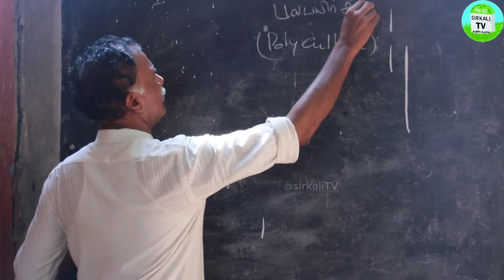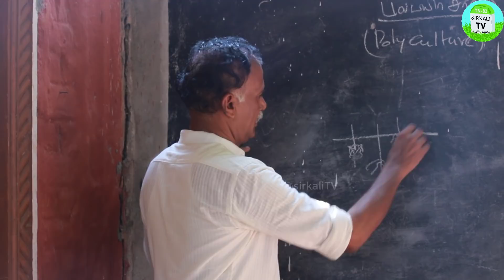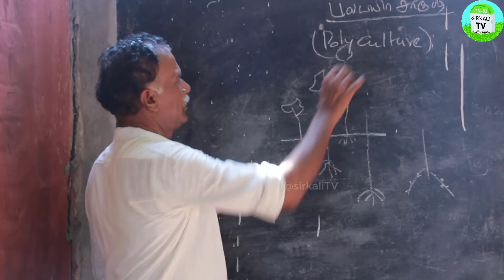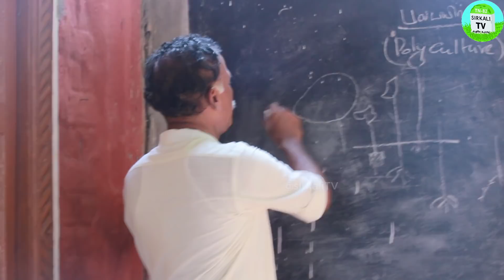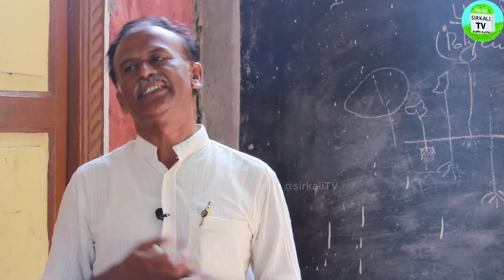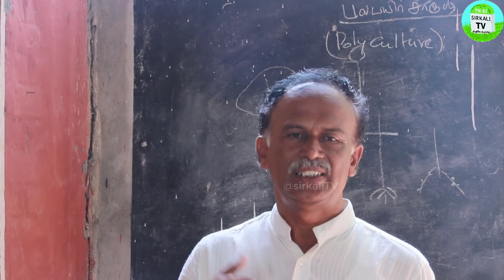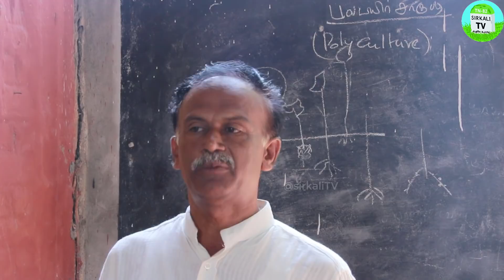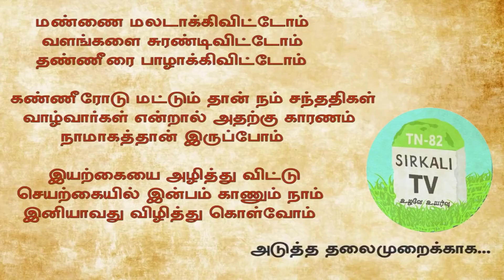ஆண்டு முழுவதும் வருமானம் தரும் பல பயிர் சாகுபடி | What is POLYCULTURE Farming? உணவு காடு | Pamayan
தாளாண்மை பண்ணை வடிவமைப்பு பற்றிய ரகசியங்கள் Food forest Multi layer farming adisil solai இது தான் அணி நிழற் காடு. உணவு காடு ஐந்து அடுக்கு பலபயிர் சாகுபடி

மதுரை மாவட்ட தே.கல்லுப்பட்டி அருகே,சோலைப்பட்டியில் உள்ள திரு.பாமயன் அவர்களுடைய அடிசில் சோலை இயற்கை விவசாய பண்ணையில் இரண்டு நாட்கள் இயற்கை வேளாண்மை குறித்த பயற்சி முகாம்  நடைபெற்ற.